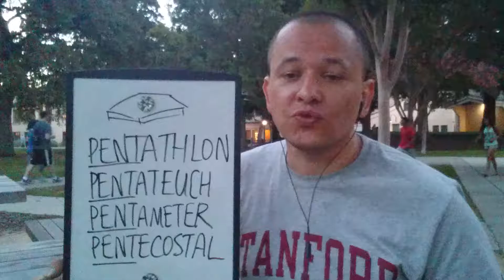Английские слова с корнем PENT: подготовиться и сдать SAT для поступления в вуз США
00:17 - Pentagon пятиугольник, здание Министерства обороны США
00:35 - Pentatonic scale - пентатонный звукоряд
00:52 - Pentathlon - пятиборье
01:24 - Pentateuch - пятикнижие
01:55 - Pentameter - пентаметр, стихотворный размер
02:17 - Pentecostal - пятидесятнический, последователь пятидесятнического движения

подготовка к международным экзаменам:
 - Подготовка к SAT;
 - Подготовка к TOEFL;
 - Подготовка к IELTS;
 - Подготовка к собеседованию;
 - Написание мотивационных писем;